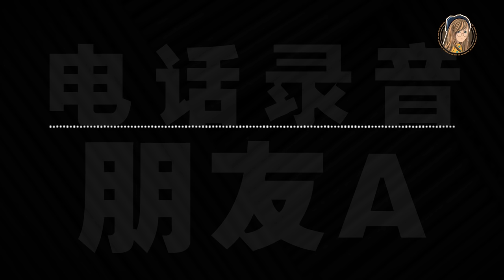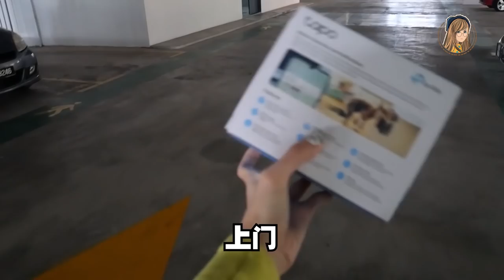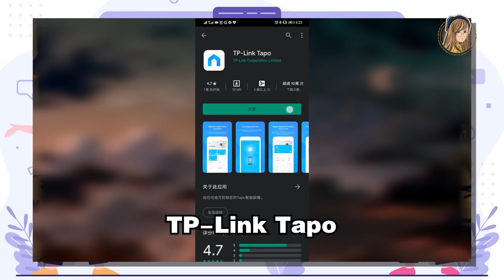危险！RMCO朋友新家丢空半年？！一定要安装这个东西，因为它太醒目了...！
丢空半年的新房子真的太！危！险！了！
RMCO想回都回不到... T.T

所以我这次挑战一个人安装，这个超容易安装
的监控摄像机：TPLINK Tapo C200！